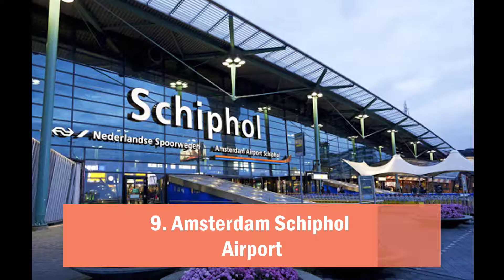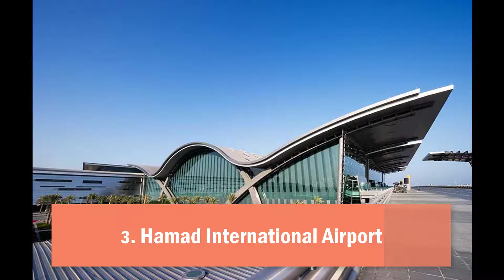Top 10 Best Airports in the world 2020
1) Singapore Changi Airport
2) Tokyo Haneda Airport
3) Hamad International Airport
4) Incheon International Airport
5) Munich Airport
6) Hong Kong International Airport
7) Narita International Airport
8) Chūbu Centrair International Airport
9) Amsterdam Schiphol Airport
10) Kansai International Airport